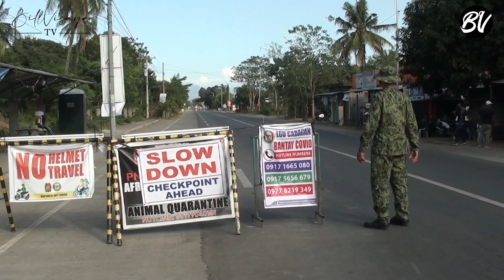NARS, GUMALING NA SA COVID-19 VIRUS SA CAGAYAN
GOOD NEWS. Gumaling na ang isang nars sa Cagayan Valley Medical Center kaya dalawa na lamang ang kaso sa rehiyon. Alamin ang detalye sa Bill Visaya TV News Channel.